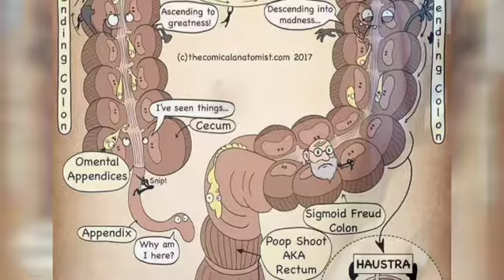Apendicitis Aguda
Se trata de paciente de 40 años con dolor abdominal de 24 horas de evolución y falta de apetito , se realiza cirugía de apéndicectomia encontrándose apéndice aguda grado II